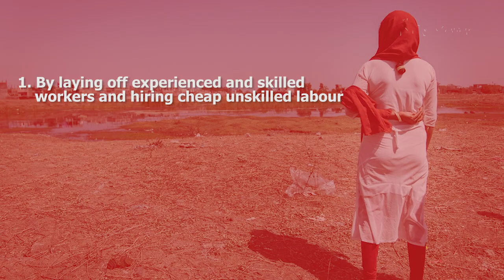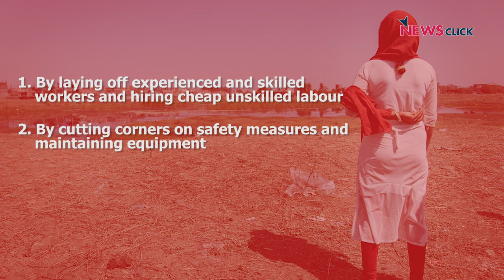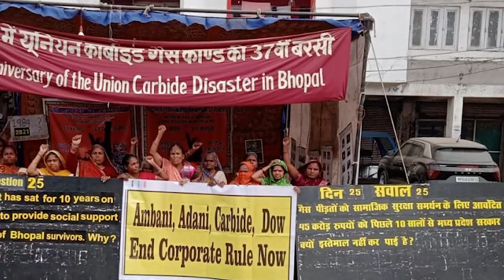37 Years of Bhopal Gas Tragedy: Past and Present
As the Bhopal Gas Tragedy completes 37 years, we look back at what happened at the time, the causes leading to the incident, and the present situation of those who survived the man-made disaster.